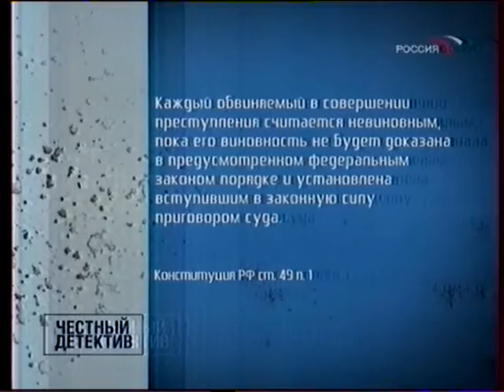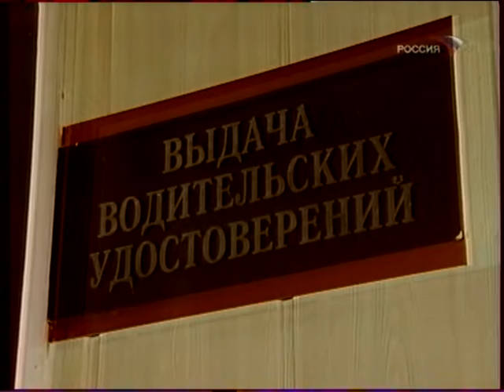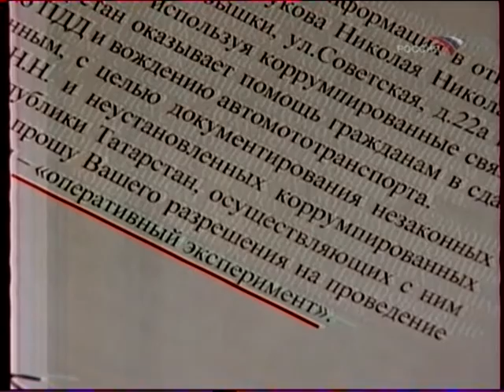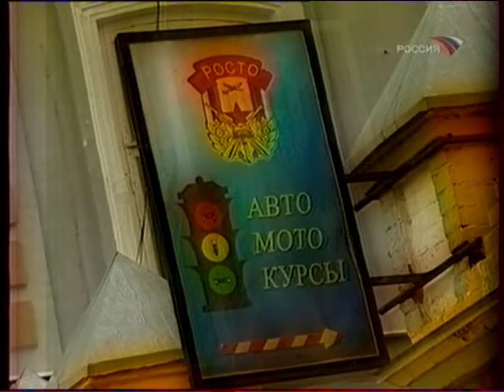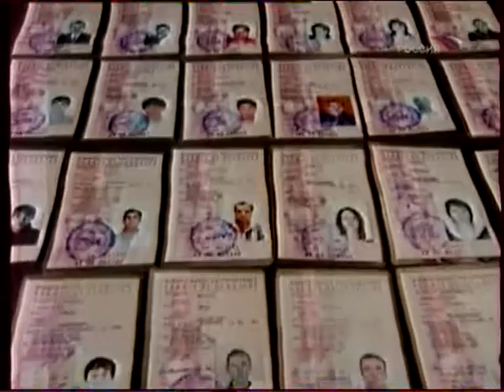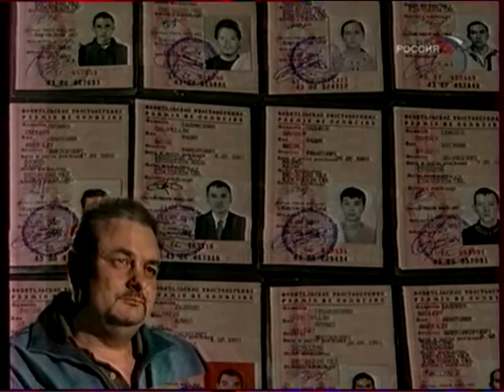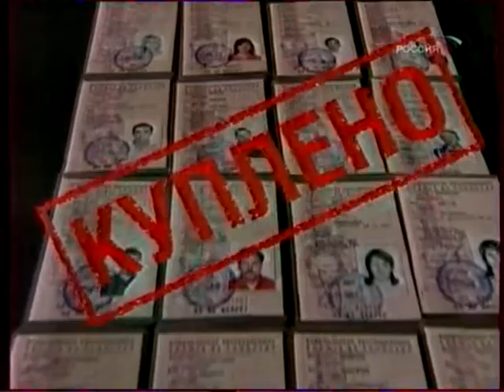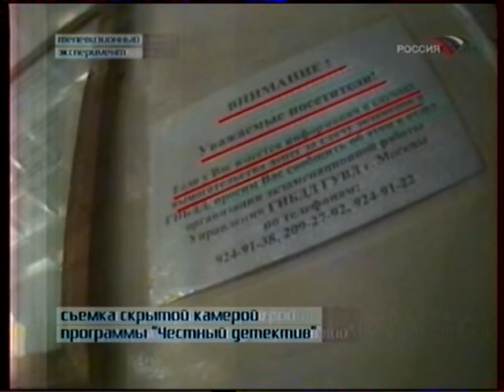Честный детектив - Левые права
Купить права и не погибнуть в ДТП - об этом мечтают те, кто не хочет учиться в автошколах. Их девиз - "деньги решают все". Экзамены в ГИБДД сдавать не обязательно. Главное, чтобы свой человек в погонах был в нужном подразделении.

Теневой рынок водительских прав в России существует уже давно. Не секрет, что приобрести пластиковые карточки можно в любом регионе. Интернет кишит подобными объявлениями.

Кто продает право сесть за руль? Как спецслужбы борются с торговцами удостоверениями? Что грозит тем, у кого в кармане - "левые" права?